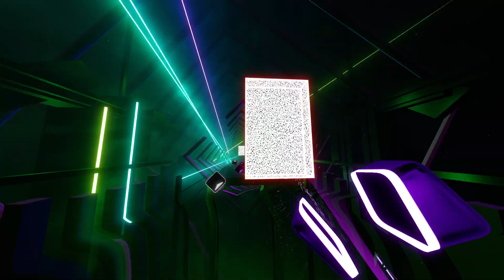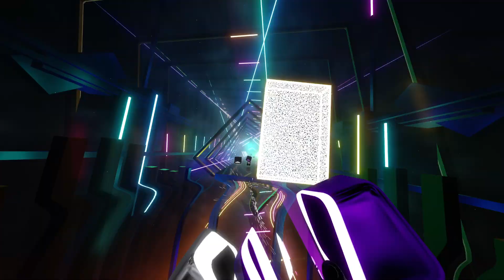Coyote Kisses - Six Shooter {DrachenTamer}